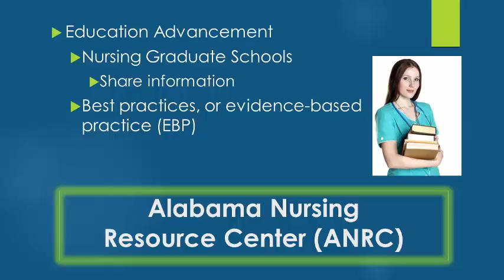ANRC Commercial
Alabama Nursing Resource Center (ANRC)